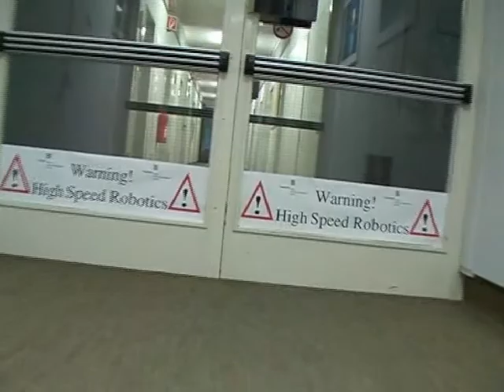About the Control of High Speed Mobile Indoor Robots - Kurt inside a corridor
Kai Lingemann, Andreas Nüchter, Joachim Hertzberg, and Hartmut Surmann. About the Control of High Speed Mobile Indoor Robots, in Proceedings of the Second European Conference on Mobile Robotics (ECMR '05), ISBN 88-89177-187, Ancona, Italy, September 2005, pages 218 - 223.